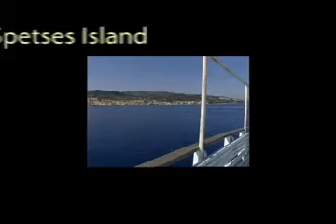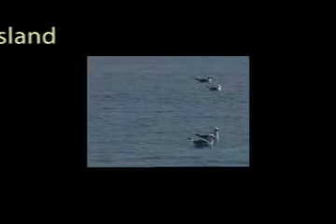Spetses Island, Greece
Short clip on Spetses Island, Greece